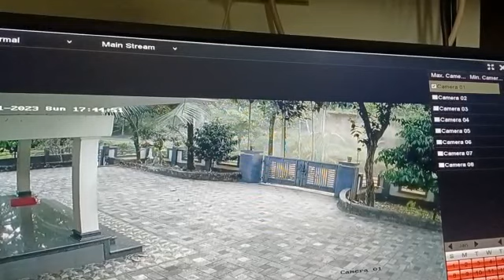𝙼𝚅𝙸𝙿 𝙲𝙰𝙽𝙰𝙻 𝙲𝙾𝙻𝙻𝙰𝙿𝚂𝙴 𝙻𝙸𝚅𝙴..... കനാൽ പൊട്ടുന്നതിന്റെ CCTV ലൈവ് ദൃശ്യം....